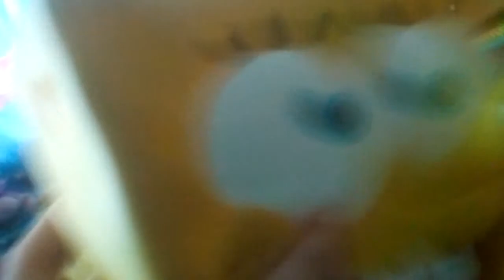Spongebob SquarePants Battle for my bikini bottom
Join Spongebob and all ther friends